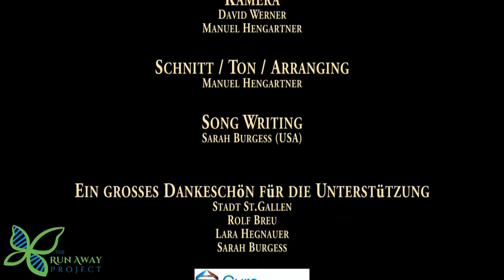OZS Choir Switzerland covers "Run Away" by Sarah Burgess for 79 Days of Duchenne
OZS School Choir at Saint Gallen in Switzerland covers "Run Away" by Sarah Burgess for 79 Days of Duchenne

From Sarah:
My 7-year-old brother, Jacob, was diagnosed with Duchenne, an extremely fatal muscle disease that affects 1 out of 3,500 boys. Currently there is not a cure, and life expectancy is between the ages of 18-25--we are literally in a race against time.

I recently wrote "Run Away" for my brother Jacob, and for ALL boys with Duchenne. I donated "Run Away" in its entirety to CureDuchenne.org. My goal is to bring major awareness to Duchenne and stop its destructiveness. In this regard, the number 79 is significant: there are 79 exons in the dystrophin gene (dystrophin is missing in the body of a child with Duchenne).

I'm using that number to hopefully gain the vital awareness we need for this disease. For the next 79 days, every single day I will release a different video of a person performing "Run Away" in their own unique way. 79 talented and caring individuals have decided to be a voice for these young men and to help ALL run far, far away from Duchenne muscular dystrophy...Forever!